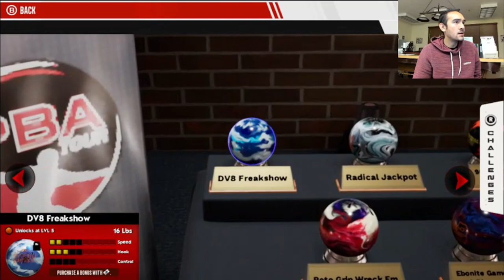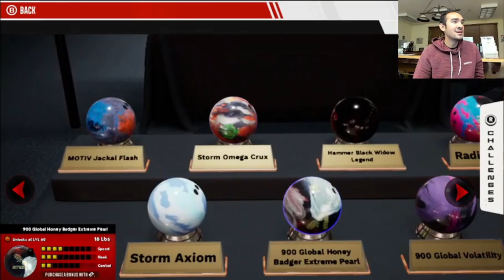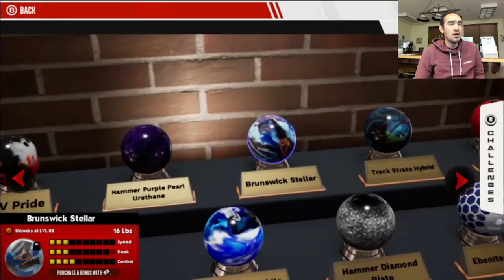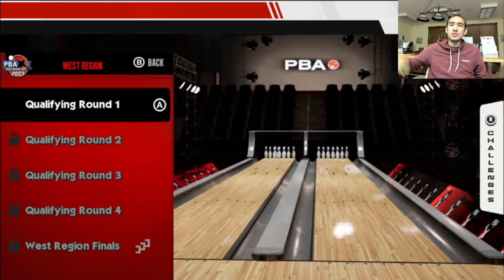PBA Pro Bowling 2023: Playing For The 1st Time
Interested In Customizing Your Bowling Shoes?
Contact Ivan Herrera Here